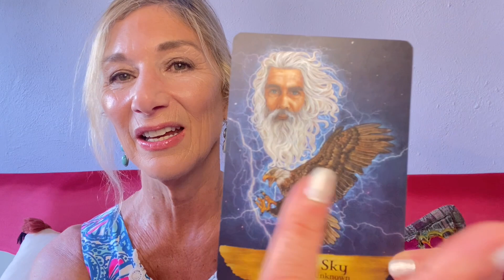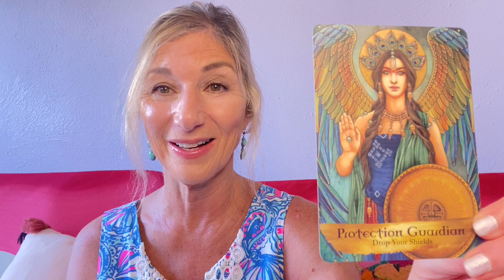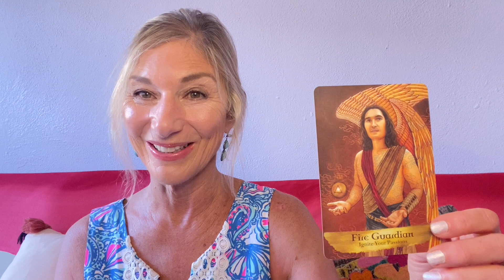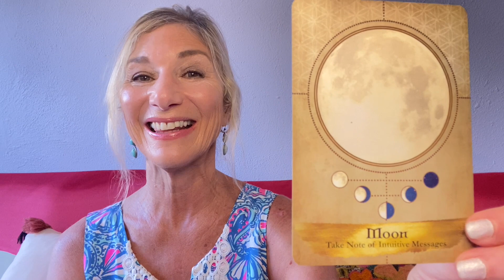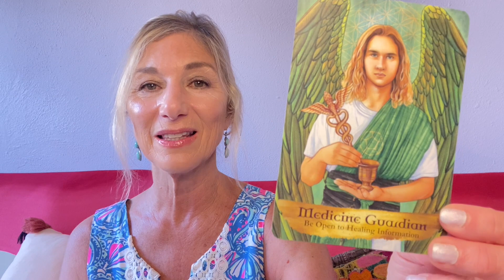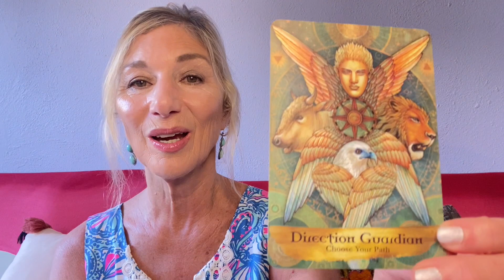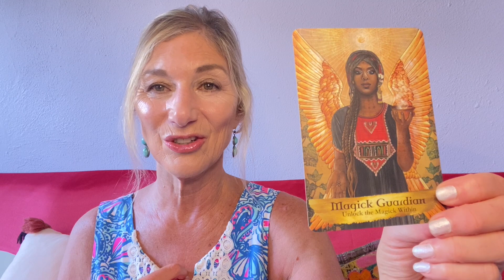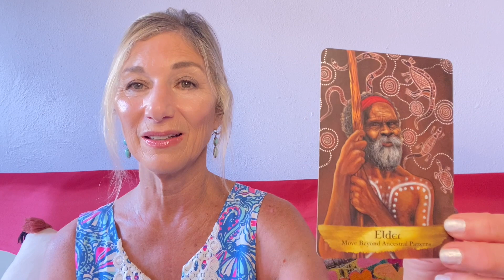PLUTO IN AQUARIUS ♒️ ✨A NEW ERA! ✨ ALL SIGNS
PLUTO IN AQUARIUS  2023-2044 Astrology forecast for ALL 12 SIGNS, plus oracle card readings  ☀️🔮💝  Work with Me!

📕 GET MY BOOK, The Magic of Saying Yes, Answering Your Heart’s True Calling

Timestamps:
How to Navigate Pluto in Aquarius  0:00
12 Sign Readings  20:16
Aquarius 21:00
Capricorn 24:21
Sagittarius 27:35
Scorpio  30:40
Libra 34:19
Virgo 38:14
Leo   41:00
Cancer 43:57
Gemini 47:06
Taurus 50:39
Aries 54:09
Pisces 58:18

🌈  I"m super grateful for your support of my channel!  🙏

✨ Deck used: Angels & Ancestors Oracle Cards by Kyle Gray ✨